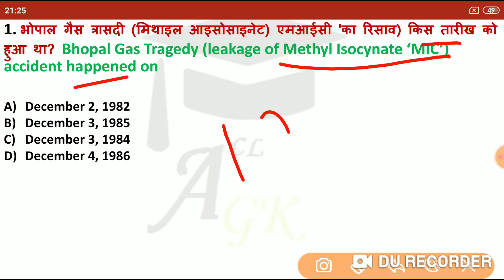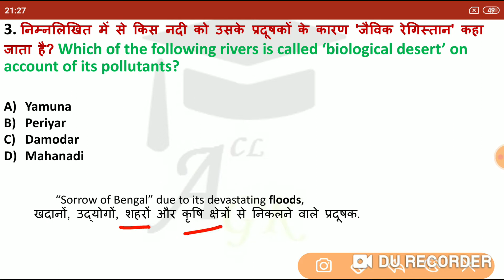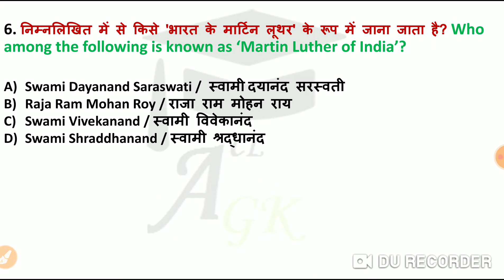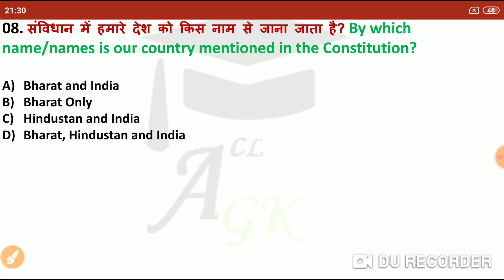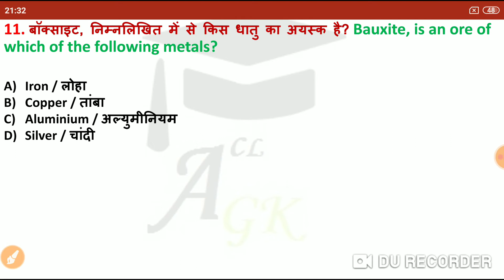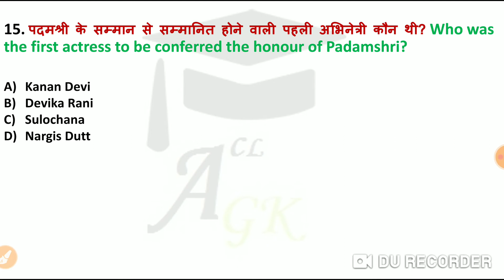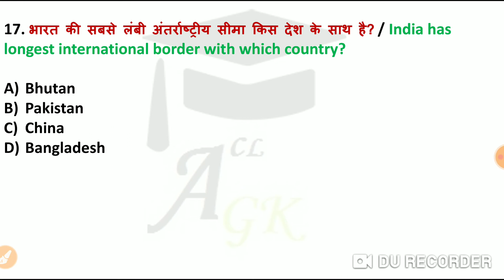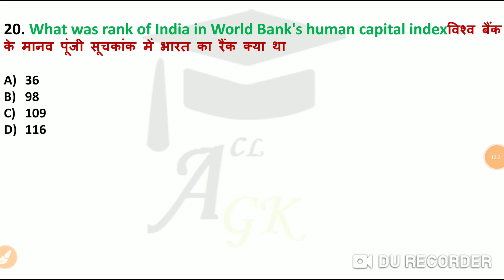RRB NTPC 2020 GK/ Group D |Railway GK, GA, GS| Set of Important Question (Part-2)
In this Series, we will discuss all the important and expected set of MCQs which will help you in upcoming exam of RRB NTPC and Group D